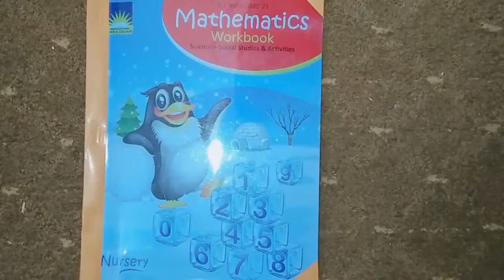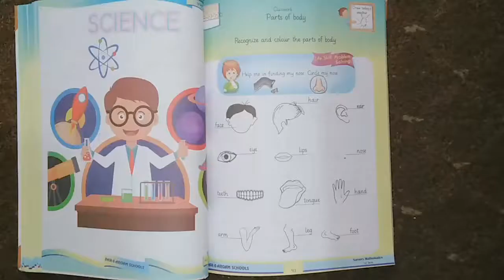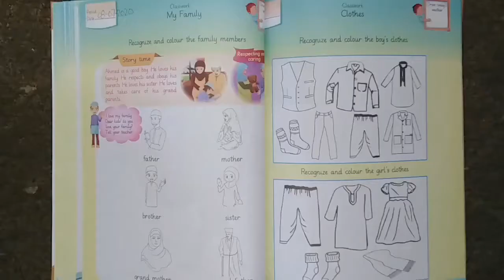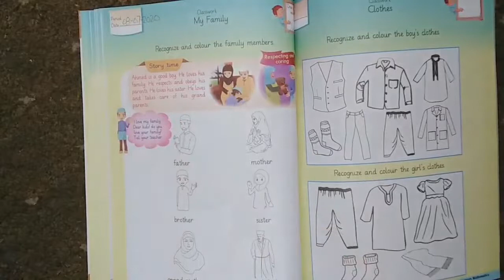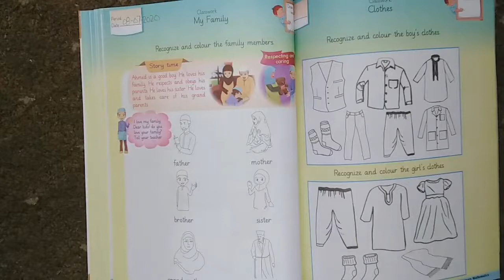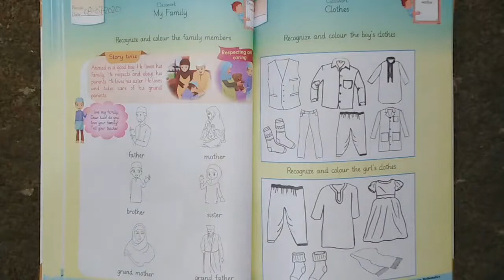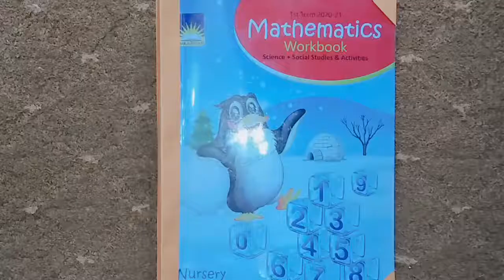Mathematics Nursery | Lecture 04